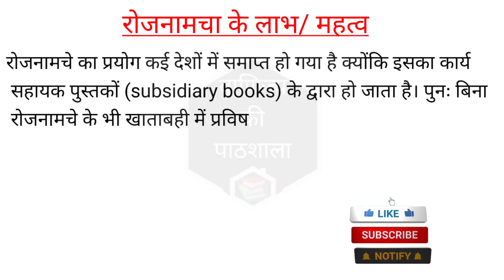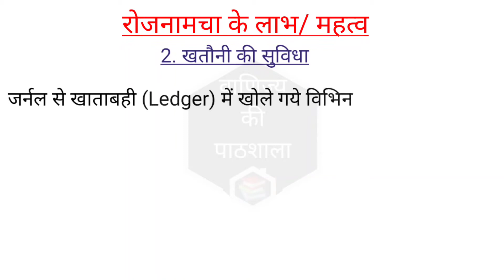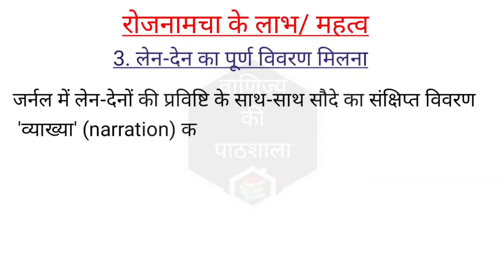रोजनामचा के लाभ/ महत्व (Advantages / Importance of Journal)|| Class11 || वाणिज्य की पाठशाला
Hello Students,
Today we will learn about रोजनामचा के लाभ/ महत्व (Advantages / Importance of Journal)
रोजनामचे का प्रयोग कई देशों में समाप्त हो गया है क्योंकि इसका कार्य सहायक पुस्तकों (subsidiary books) के द्वारा हो जाता है। पुनः बिना रोजनामचे के भी खाताबही में प्रविष्टियाँ की जा सकती हैं। फिर भी कुछ देशों; जैसे- फ्रांस, इटली, स्पेन, ऑस्ट्रेलिया व रूस में जर्नल का प्रयोग अनिवार्य माना जाता है। रूस में तो स्थिति यह है कि न्यायालयों में केवल जर्नल के प्रमाण पर व्यापारिक झगड़े तय कर दिये जाते हैं। यह तथ्य रोजनामचा या जर्नल के महत्व को स्पष्ट करता है।
1. तिथिवार लेन-देनों का विवरण प्राप्त होना- जर्नल में लेन-देनों की प्रविष्टि तिथिवार की जाती है, अतः लेन-देनों का पूर्ण विवरण तिथिवार मिल जाता है।
2. खतौनी की सुविधा- जर्नल से खाताबही (Ledger) में खोले गये विभिन्न खातों में खतौनी (posting) करने में सुविधा होती है। वैसे तो वेस्ट बुक से सीधे ही लेजर में लिखा जा सकता है परन्तु उसमें कठिनाई हो सकती है।
3. लेन-देन का पूर्ण विवरण मिलना-जर्नल में लेन-देनों की प्रविष्टि के साथ-साथ सौदे का संक्षिप्त विवरण 'व्याख्या' (narration) के रूप में दिया जाता है। फलतः लेन-देनों का पूर्ण विवरण एक स्थान पर मिल जाता है।
4. अशुद्धियों की कम सम्भावना - जर्नल में सौदे के दोनों रूपों यानी डेबिट या क्रेडिट की प्रविष्टियाँ साथ-साथ की जाती हैं। इससे अशुद्धियों की सम्भावना कम हो जाती है।